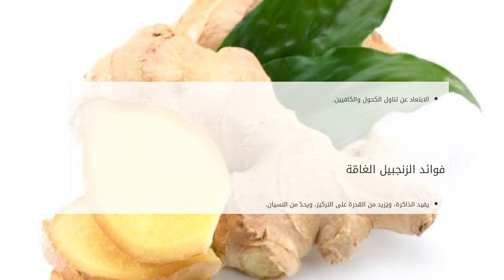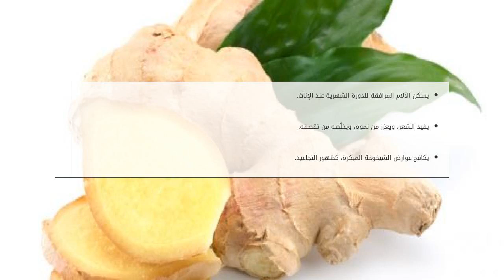فوائد الزنجبيل للضغط المرتفع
محتويات

١ الزنجبيل
٢ فوائد الزنجبيل للضغط المرتفع
٣ نصائح لمرضى الضغط المرتفع
٤ فوائد الزنجبيل الغامّة

الزنجبيل
هو نوع من النباتات من الفصيلة الزن فوائد الزنجبيل للضغط المرتفع